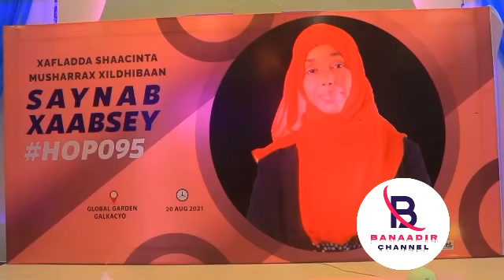DAAWO Gudoomiye Saynab Xaabsay oo Gaalkacyo Kaga Dhawaaqaday in ay tahay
Fadlan Like Saar Muuqaalka Mahadsanid